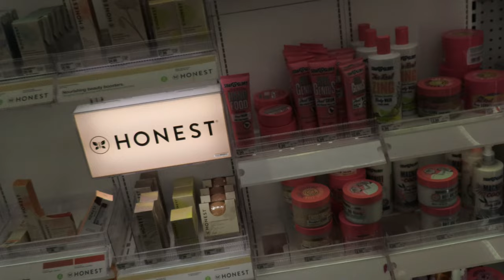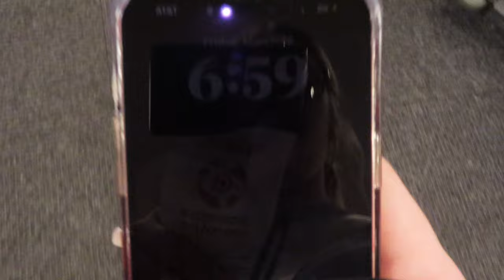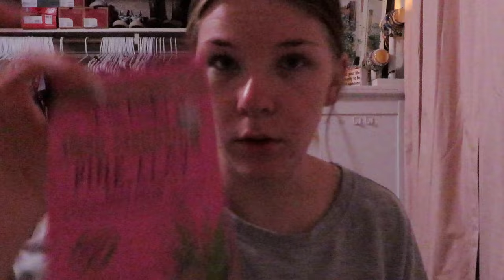pampered night routine!🧖🏼‍♀️ self tan routine, skincare, target, and clothing haul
‼️no music in this video is mine nor do I have any rights to them‼️

✨a little about me :
age- 18
fav color- green
favorite nicname- becks
favorite music genre- anything good

what I film with- canon powershot sx740hs

intro (0:00)
target run! (1:22)
haul ((2:12)
taking a shower (4:53)
tanning routine (5:46)
face mask (6:30)
aeropostal haul (7:46)
catching up on dance moms (9:10)
tanning results (9:51)
outro (10:22)